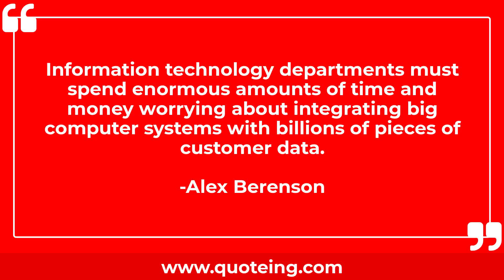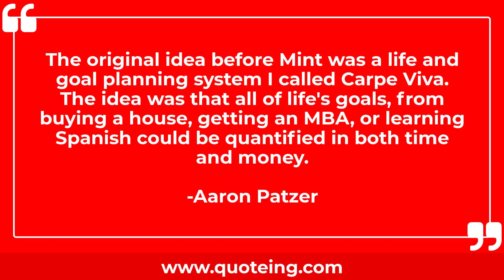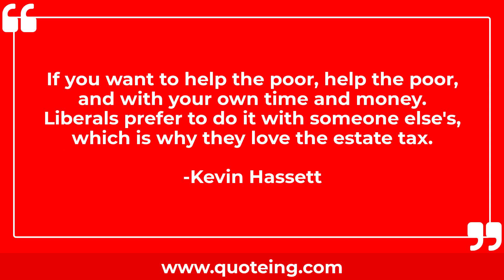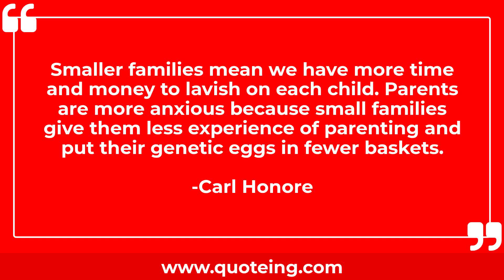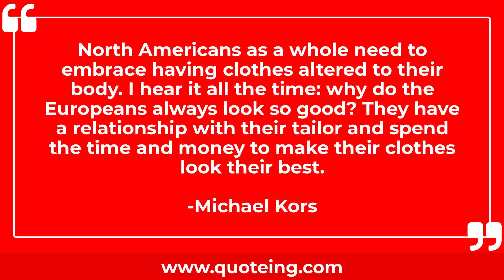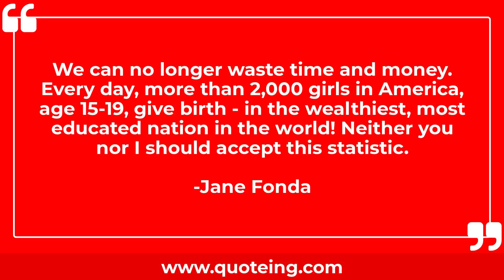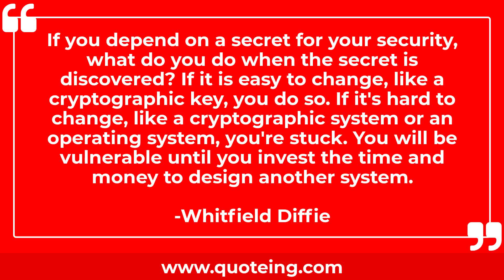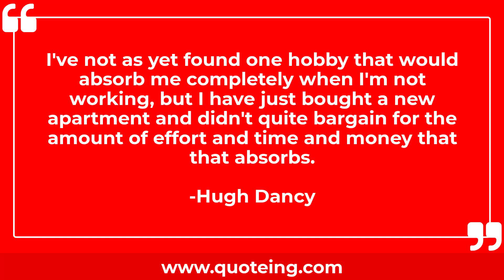Time And Money Quotes | Quoteing